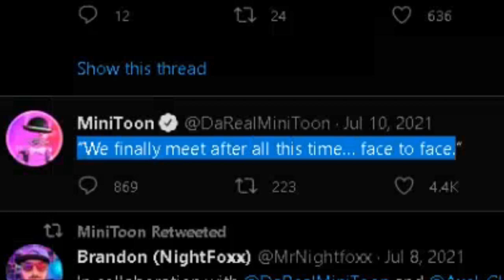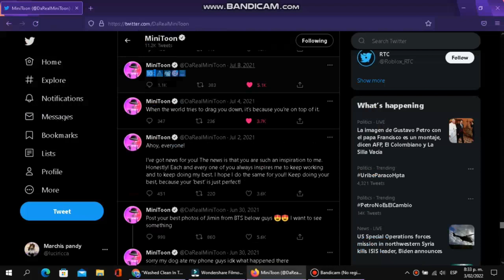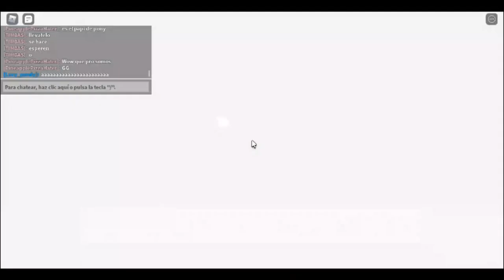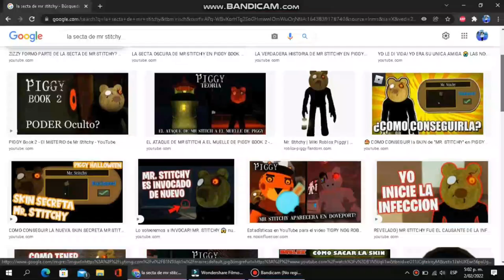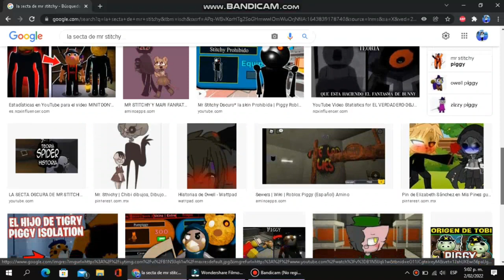La historia de Mr stitchy Y TIO | Marchis pandy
En este video mostrare la historia desde su comienzo y final de Tio y Mr Stitchy

Mr stitchy
tio
The insolence

Creen que aparecerán en intercity?

Créditos de los Youtubers: KreekCraft, PghlFilms, Devoun, Franch, Iguz, Ant Antixx...